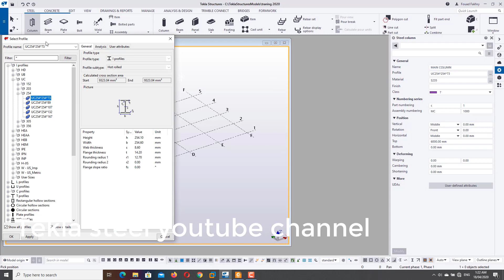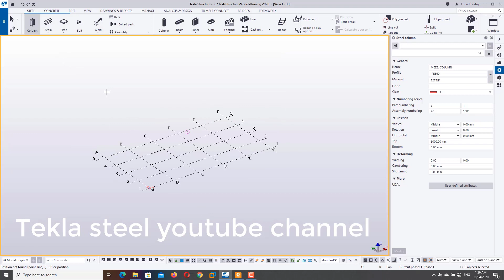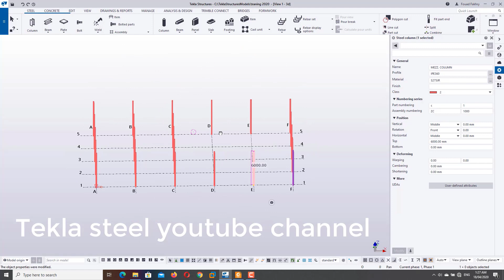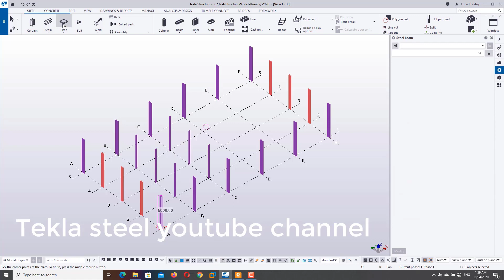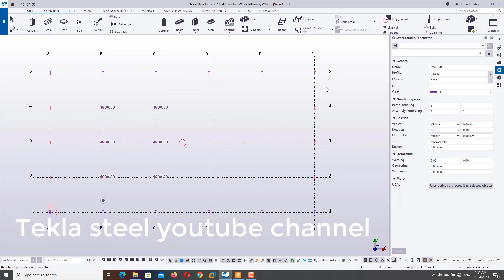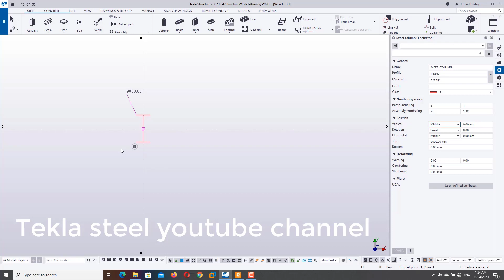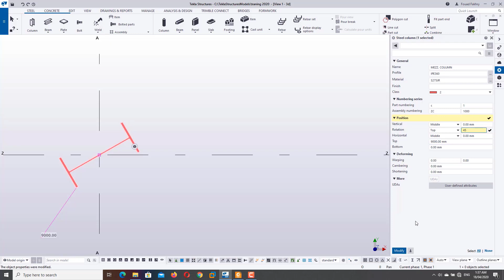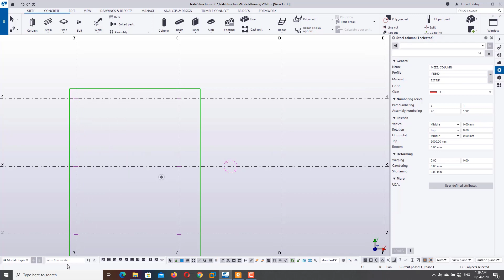" column " for tekla structures 2020 session 7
كورس استيل كامل ومفصل علي برنامج تكلا 2020
tekla structures 2020